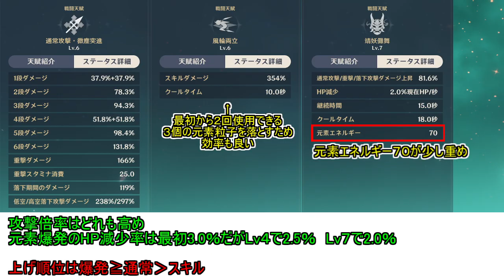【原神】忙しい人のための魈くん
報酬はフランスパン